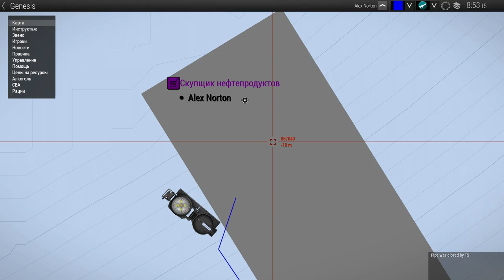Arma3 RP, Арма3 РП, Genesis Detroit City, Обзор, новый проект, R-Zone GameTV - игры, , новинки